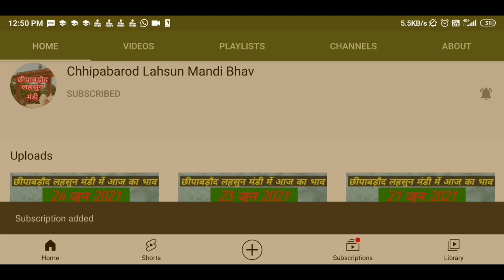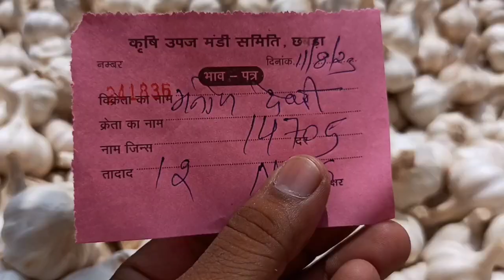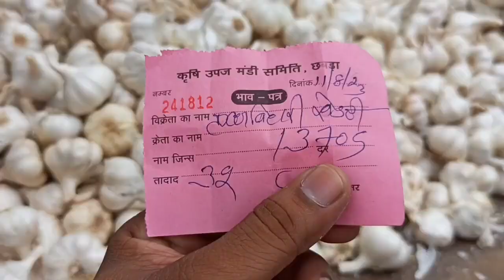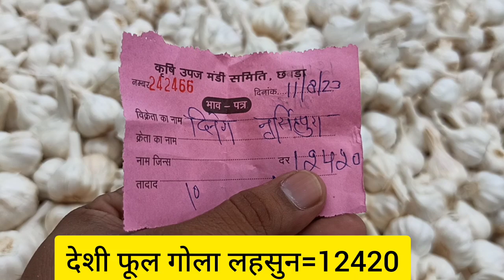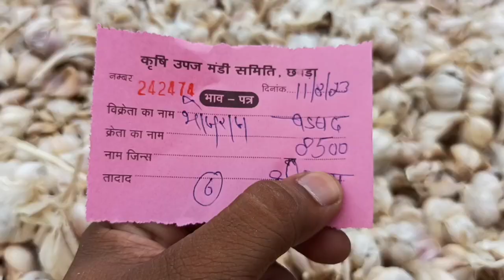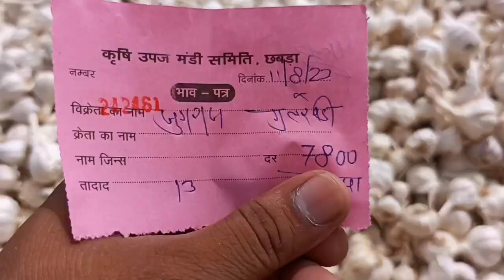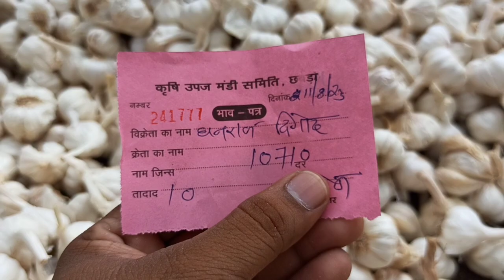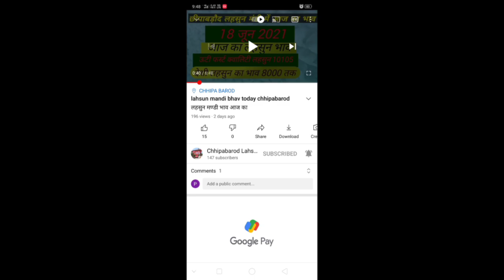Lahsun Mandi Bhav Today Chhipabarod (Rajasthan) छीपाबड़ौद लहसुन भाव 11 अगस्त 2023 Garlicpricetoday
राजस्थान की सबसे बड़ी लहसुन मण्डी छीपाबड़ौद का भाव
Mandsaur bhav
Rajasthan ki Sabse badi Mandi लहसुन में तेजी आज अगस्त 2023 @chhotisadri mandibhav
# अगस्त 2023 इंदौर मंडी प्याज लहसुन भाव / आज फिर प्याज जोरदार तेजी / लहसुन में भी बाजार तेज / ताजा भाव /
# अगस्त 2023 इंदौर मंडी प्याज लहसुन भाव/ आज फिर प्याज में
संभावना Lahsun Teji Mandi Report मंदसोर मंडी आज का लहसुन का भाव अगस्त 2023 | Garlic Rate
Today | Aaj Ka Lahsun Bhav Mandsour बारां मंडी लहसुन भाव अगस्त / Baran Mandi Lahsun Bhav August / Baran Mandi Lahsun Ka Bhav / Baran
chhipabarod (Rajasthan) / छीपाबड़ौद लहसुन भाव अगस्त IGarlicpricetoday
Lahsun mandi bhav today chhipabarod / छीपाबड़ौद लहसुन भाव अगस्त IGarlicpricetoday आज का मंडी भाव lahsun mandi bhavtodaychhipabarod
लहसुन मण्डी भाव आज का # बुधवार अगस्त 2023 लहसुन का भाव रतलाम कृषि सैलाना बसस्टैंड मंडी Garlic Rate / Prices
Garlic Price Today छिपाबड़ोद मंडी के आज के लहसुन के भाव नीमच मंडी का भाव 2023, Mandi Rate, Nimach mandi bhav, nimach mandi ka bhay in hindi#Mandsaur mandi bhav
Mandsaur bhav